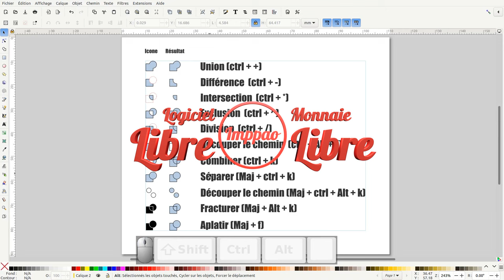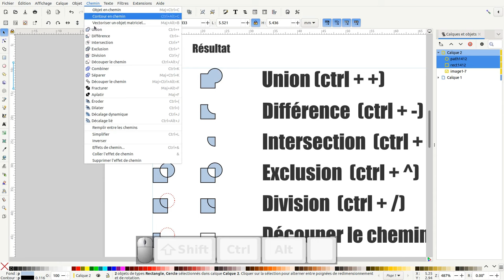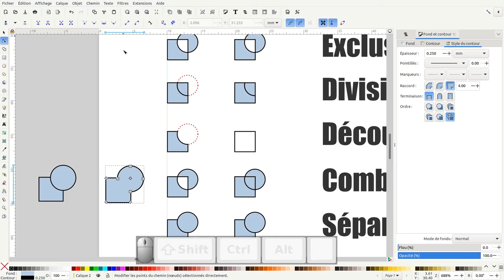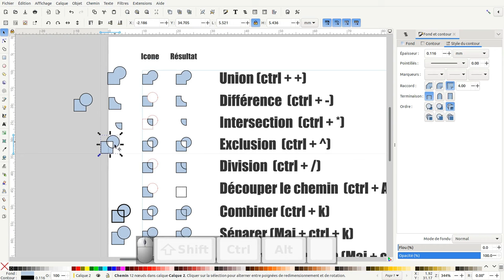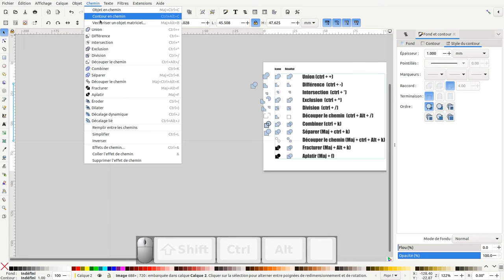Tuto inkscape : les fonctions chemins (Questions-réponses)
Nous allons voir les différentes fonctions chemins d'inkscape.